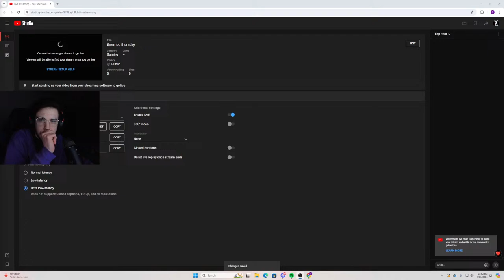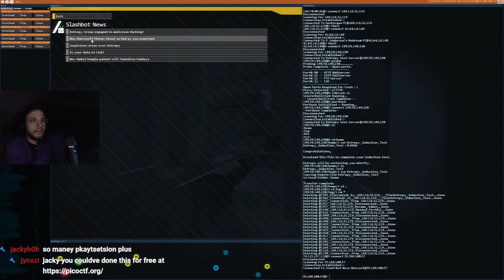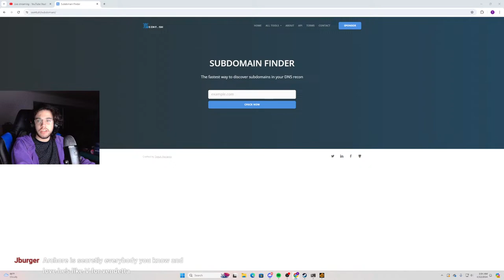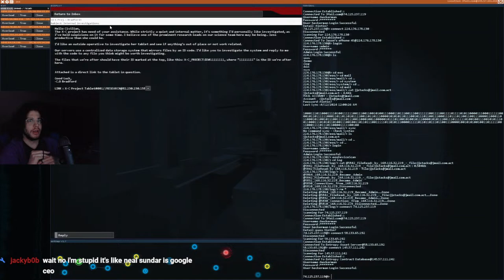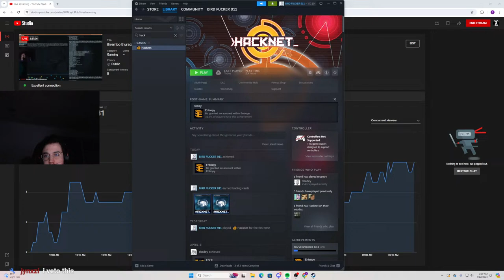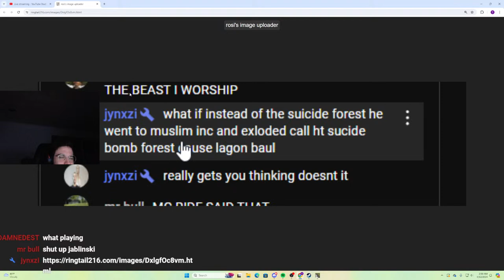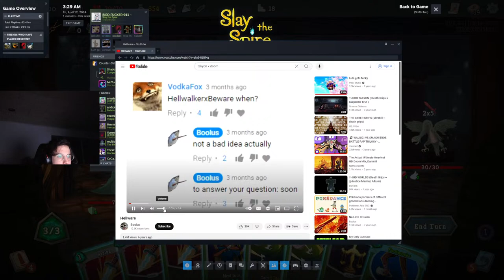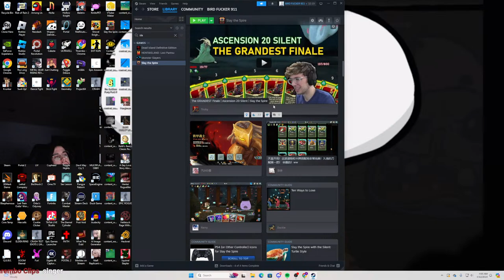thrembo thursday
worm